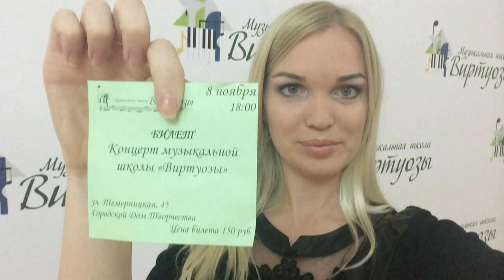КОНЦЕРТ! БОРЬБА С КОМПЛЕКСАМИ в Макдональдс!!! Вечер с Silena Sway!!!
Привет мои хорошие! Вчера я была на концерте, который организовала школа вокала "Виртуозы" которая находиться в центре Ростова-на-Дону, выступали как преподаватели так и ученики! К сожалению удалось записать не всех исполнителей, но думаю что общую атмосферу я передам!!! Так же я заехала в макдональдс и поделилась с вами вкусняшками, но потом подумала: "Почему я стесняюсь снимать в общественных местах?" И снова включила камеру, работая над своими комплексами!!!
P.S. Вчера все-таки не удалось выложить видео, как обещала, уж очень долго все рендорилось)))) и я уснула!!! Ну зато сейчас вы увидите все чем я занималась вчера!!!))))